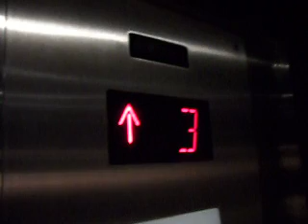Another Schindler 330A Hydraulic Elevators at Hyatt Regency Scottsdale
Those are the Schindler elevators at a hotel, formerly United States. In 2006/2007, the interior walls, floor, and elevator panel were modernized by Schindler. The floor indicator & buttons are innovation fixtures. The security level is low as sometimes security scrutinize the hotel a bit.
Manufacture: Schindler
Type: Holeless Hydraulic
Capacity: 3000 LBS
Motor Used: 30 HP
Speed: 125 FPM
Year Installed: 1985
Year Refurbished: 2006/2007
Security Level: None to Low